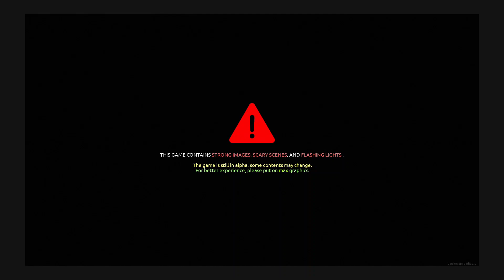We Back At It Again Apeirophobia Ep 7.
Greatest Return Of All Time